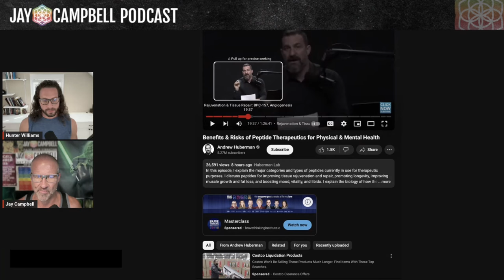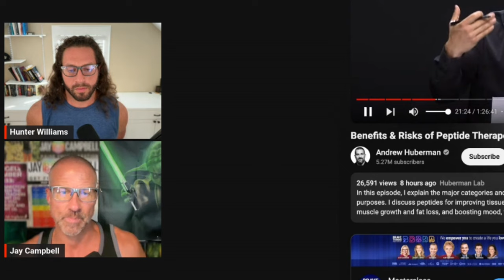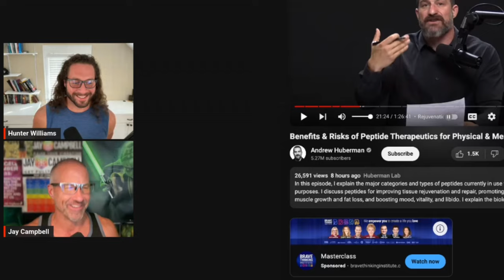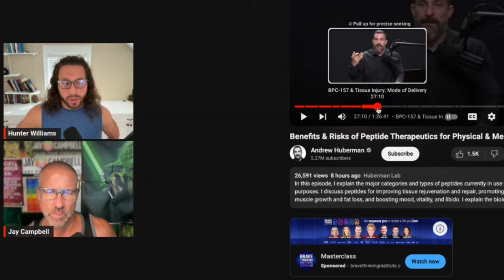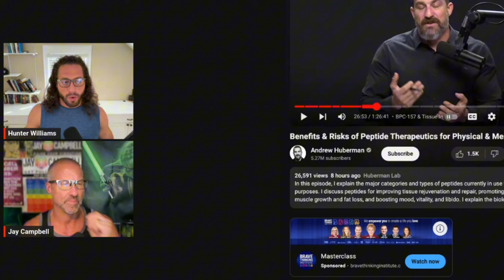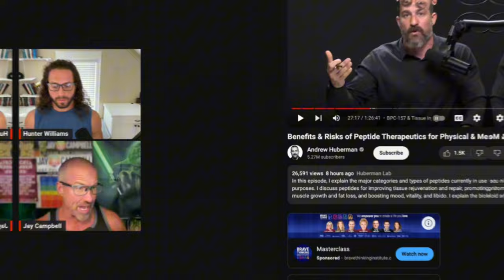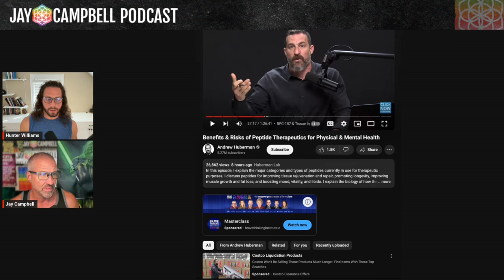BPC-157 Placebo?! Reacting to Andrew Huberman on Peptides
Watch Hunter Williams and I address the claims Andrew Huberman makes regarding the peptide BPC-157 for healing!

Huberman says the healing properties of BPC-157 are a placebo and would have the equivalent effect of injecting saline!???

This is completely false, as there are MILLIONS of end users who have reported faster healing using BPC-157!

By now IT IS totally obvious Andrew Huberman is NOT an informed user of peptides and clearly has little REAL-LIFE experience with them.

If you are looking for the best peptide advice on the internet from someone who actually uses peptides daily for close to two decades along with helping hundreds of thousands of men and women desiring to use peptides.

Join my daily email list with close to 30k of the most elite biohackers on earth.